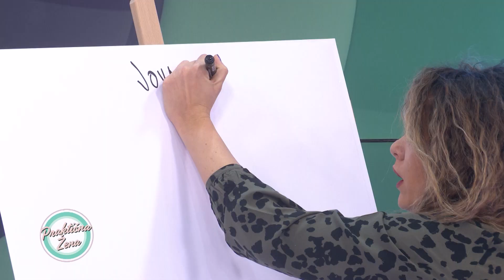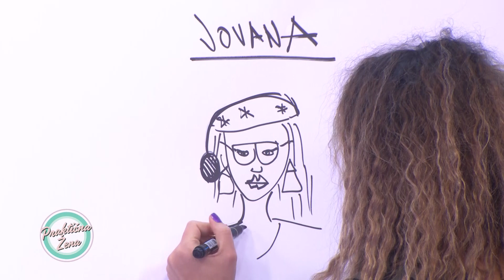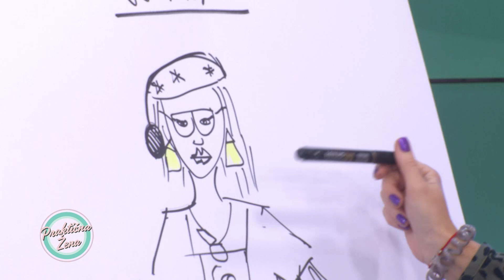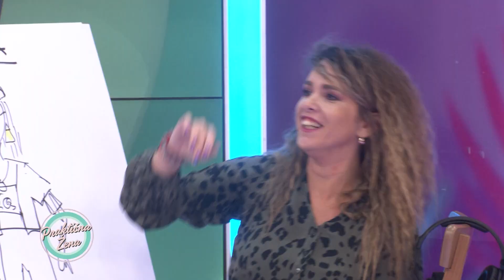Praktična žena – Vizuelno opažanje muškaraca i žena